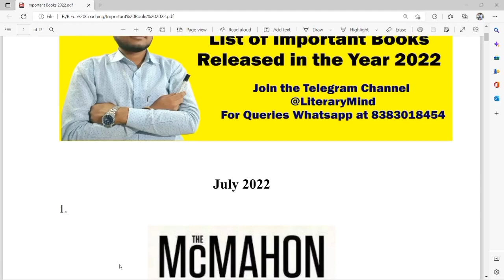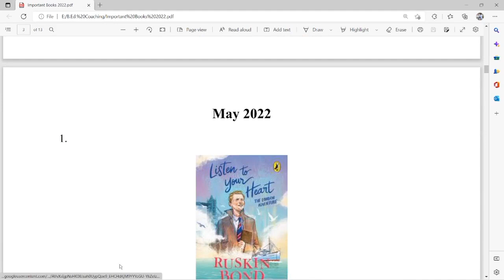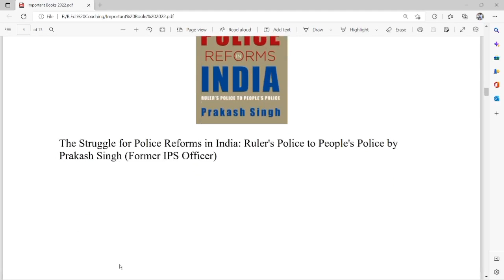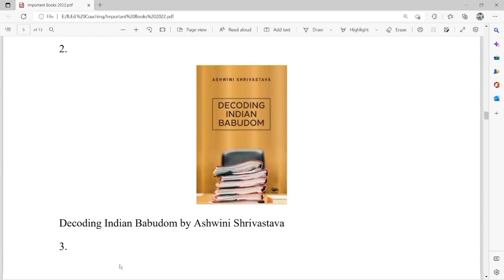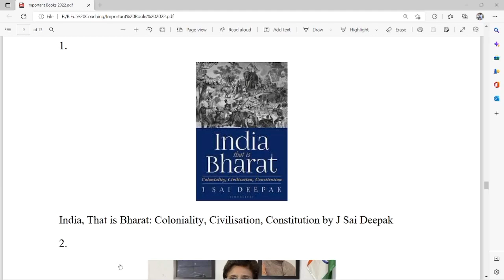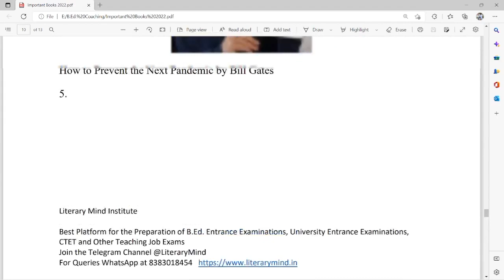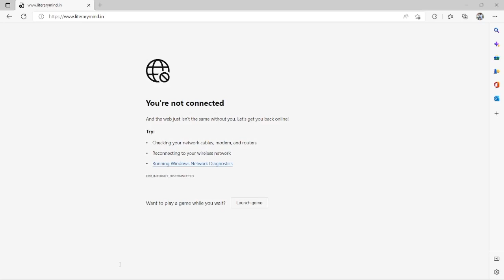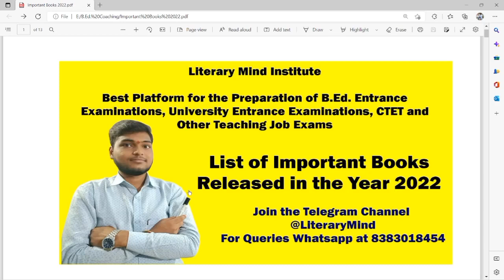list of Important Books Released in the year 2022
Helpful for B.Ed. Entrance  preparing students